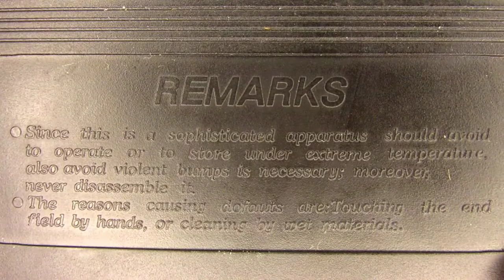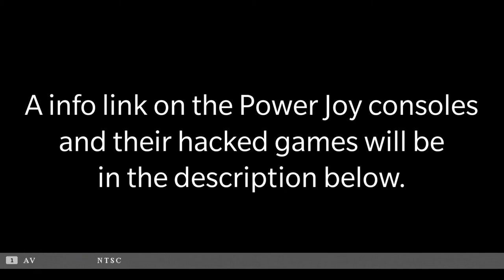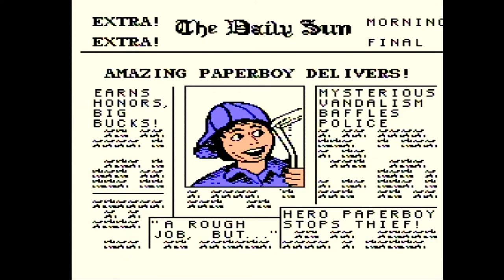Power-Joy PJ-008 aka famiclone..with gameplay!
yep it's a early 2000s chinese ripoff NES/Famicom console aka chintendo/famiclone..with gameplay!!